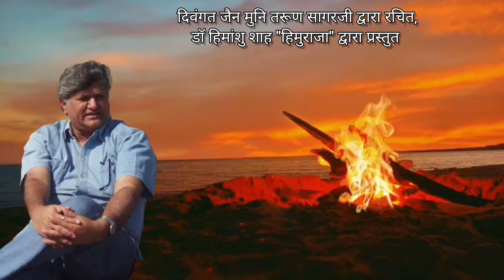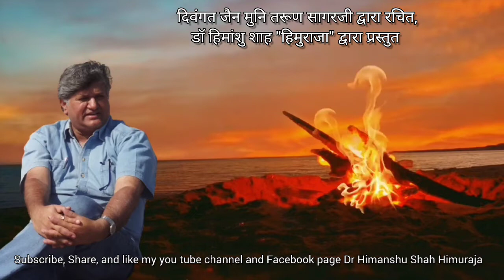आदमी की औकात | Dr Himanshu Shah Himuraja|Jhuvas art studio|Sher shayari and songs | मुनि तरूण सागरजी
आज में जो कविता बता रहा हु वह वास्तव में बहुत ही मजेदार हे, लेकिन जिंदगी का एक सच भी , उम्मीद करता हु की आपको बहुत पसंद आएगी ।
उसके रचैता है मुनि श्री तरूण सागर जी।